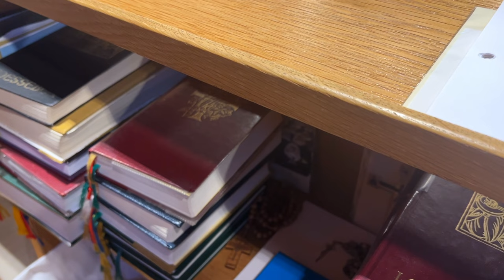Søster Anne-Lise Strøm O.P. deler sine nyttårsbetraktninger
– Som nonne og praktiserende kristen liker jeg å se året i liturgisk sammenheng, sier sr. Anne-Lise Strøm av Bebudelsen O.P., priorinne ved Lunden kloster, Oslo.
Hun tar folks fortvilelse og redsel innover seg: Vi lever i en verden preget av vold og ondskap, men troen gir henne styrke og håp:
– Kalenderåret vil jeg helst ikke tenke på. Det ser ikke lyst ut, og folk er fortvilet og engstelige. Jeg tror tiden er kommet til å se tilværelsen  i det religiøse perspektivet, som vi egentlig er skapt for å leve i, sier hun.
Hun vil at vi skal holde armene hevet og formidle troen, håpet og kjærligheten.
– Vi vet at Skaperen er større enn oss selv,  og at Frelseren kommer.